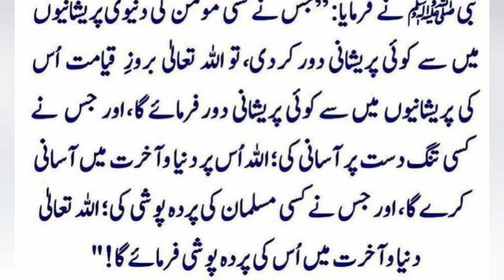hazrat muhammad saw ne farmaya | hazrat muhammad saw hadees in urdu | hadith | hadees status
Keep Smiling
Keep Loving
Keep Supporting